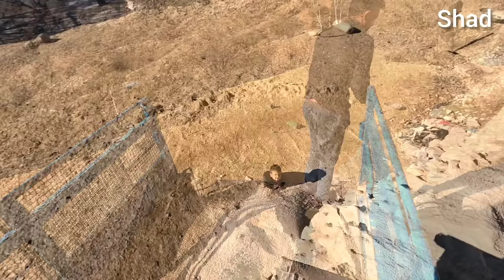Roofing Materials Arrive as Fatima Faces the Heart-Wrenching Kidnapping of Muhammad's Children 🏚️💔🛠️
🎥 Step into the challenging reality of nomadic life as this documentary unfolds a tale of contrasts. Witness the arrival of roofing materials, a symbol of progress and hope for the community, juxtaposed with the heart-wrenching event of Fatima facing the kidnapping of Muhammad's children. Join us for a visual journey that encapsulates the complex tapestry of nomadic struggles.

🏚️ Experience the scenes of anticipation and progress as materials for the roof arrive, signaling a step forward in the community's efforts to improve their living conditions. The video becomes a testament to the resilience and determination of nomadic families in the face of challenges.

💔 Delve into the emotional turmoil as Fatima confronts the kidnapping of Muhammad's children, highlighting the harsh realities that nomadic communities sometimes face. The documentary captures the depth of human emotions and the collective strength required to navigate difficult circumstances.

🛠️ Witness the nomadic community coming together, not only to address the practicalities of roofing but also to support one another emotionally during times of crisis. The video becomes a reflection of the interconnectedness and mutual aid that defines nomadic life.